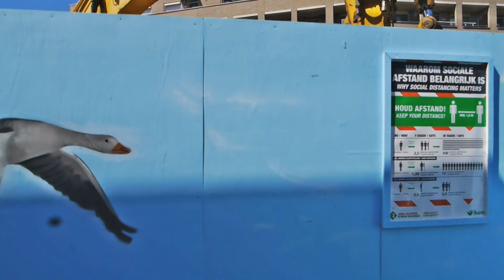Hilversum Walks: Tunnelproject Oosterengweg nr. 5; 13 juli 2020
Geen muziek dit keer maar wel een hoop herrie, u krijgt een indruk van wat de aanwonenden moeten aanhoren en dat gaat nog lange tijd zo door.
Lees verder...

Ik hoop dat ze ruimhartig gecompenseerd worden voor het aantasten van hun woongenot; het kan even niet anders en men probeert de overlast te beperken maar er moet natuurlijk wel gewerkt kunnen worden.
Het blijft moeilijk om interessante werkzaamheden vast te leggen omdat op veel plaatsen het zicht wordt ontnomen door de schuttingen, de aanwezige ramen die er zijn ingebracht zijn meestal vuil; op de bouwplaats ben ik uiteraard niet welkom.
Ik zie weer wat nieuwe vogelillustraties op de schuttingen, erg mooi gedaan.
Even gevraagd welke artiest dat gedaan heeft: Wessel en Stein Koning,
ze zijn beroeps!
Tot de volgende video.
Bas Peet.